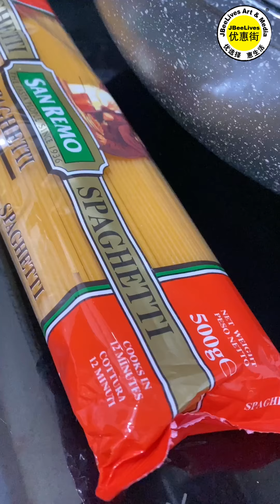简易家常煮法，炒意大利面，简单几步骤，也可以炒出香喷喷的炒面！喜欢的可以试一下！